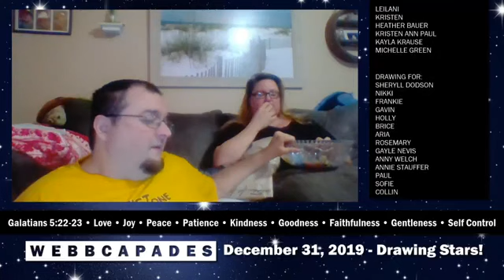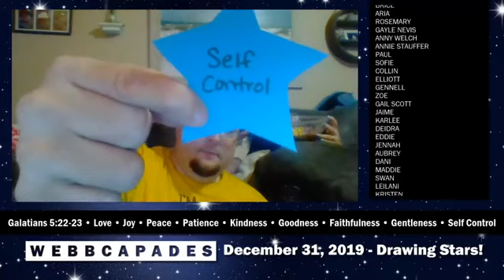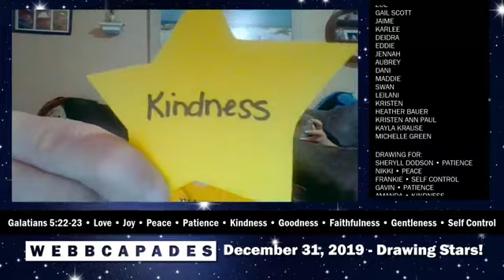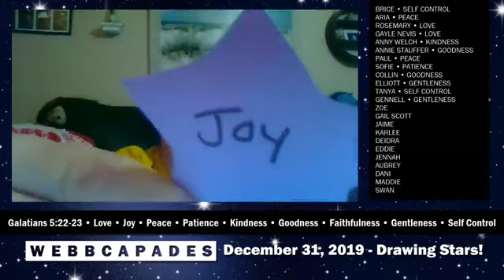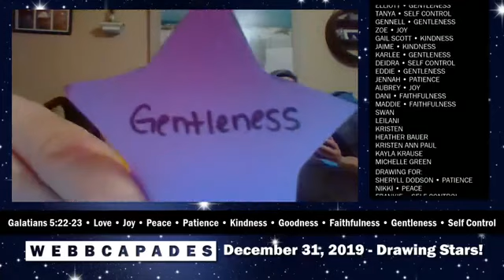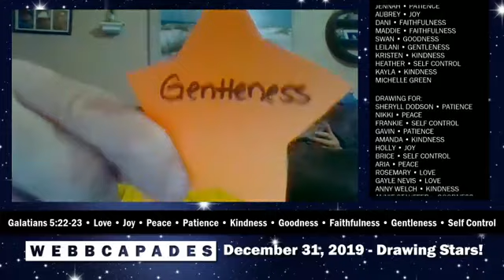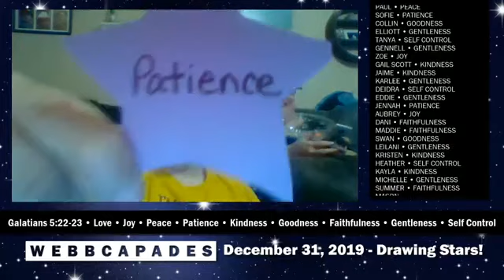2020 Stars Drawing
Our family has a New Year Eve tradition of drawing stars. Each star represents a Fruit of the Spirit and we pray over them to help us decipher God's plan for our lives.